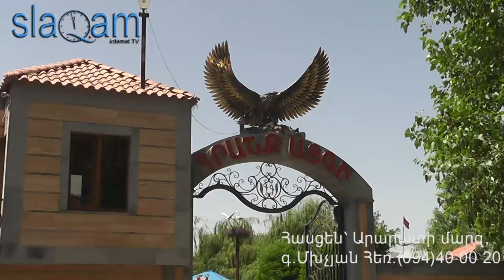Slaq.am «Հրաշք այգի» հանգստյան գոտու ամառային սեզոնը բացված է